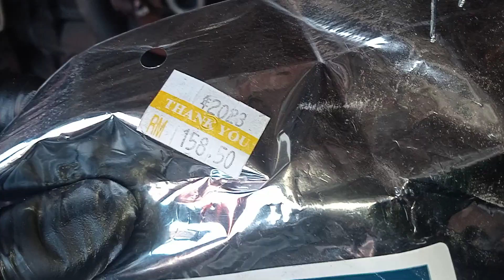Isuzu TFR 4JB1 turbo : kira2 mhu buka tu tangki minyak dri bw tp last2 ndk blh juga paksa dri atas